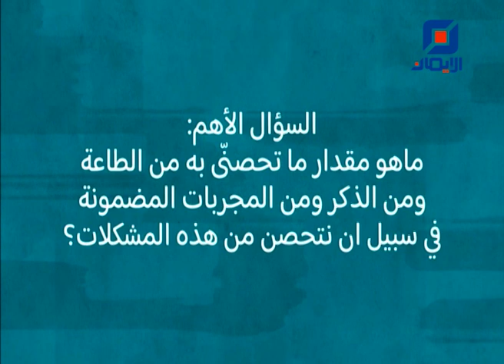قلق من وهم | سماحة الشيخ محمد عمير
فواصل خاصة مع سماحة الشيخ محمد مدن عمير

عنوان الفاصل:
"قلق من وهم"